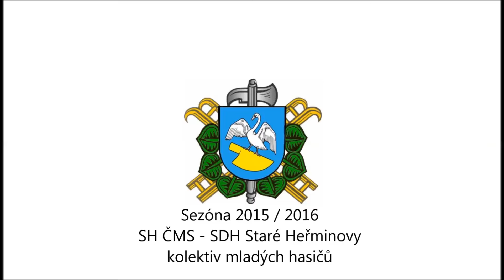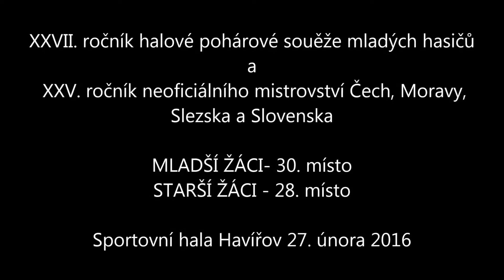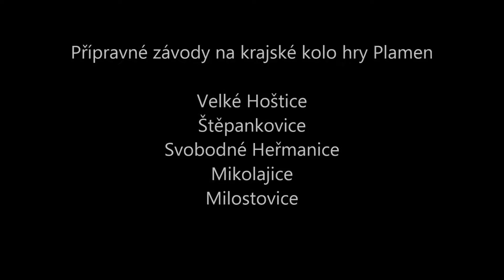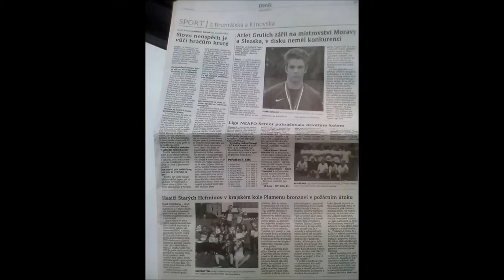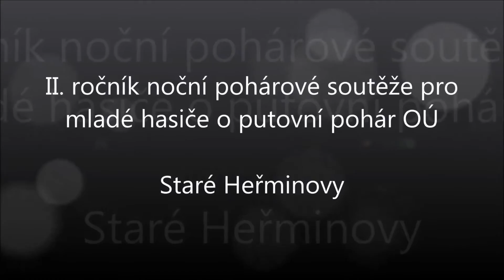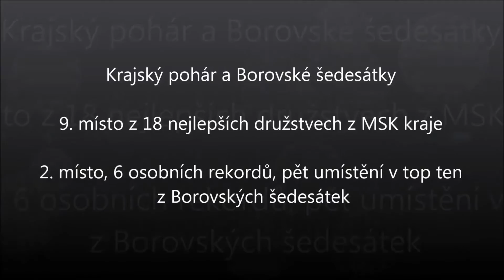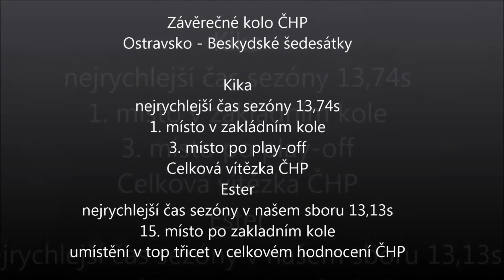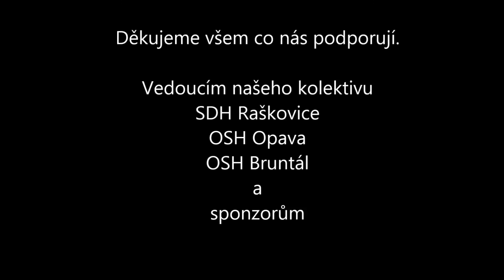SDH Staré Heřminovy - sezóna 2015/2016 - mladí hasiči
Děkujeme všem co nás podporují a spolupracují s námi. Tímto chceme poděkovat kamarádům z SDH Raškovic, všem ze Slovenska, SDH Brno - Starý Lískovec Sport, SDH Praha - Letňany, SDH Svobodné Heřmanice, SDH Dvorce atd... VŠEM Z OSH OPAVA a okrsku Mladecko. Nutné poděkovat všem organizátrorům soutěží, rozhodčím a v neposlední řadě celému sdružení, že funguje tak nádherný sport ;-)

Hudební podklad:
Itro Tobu - Cloud 9
Ahrix - Nova
Disfigure - Blank
Majk Spirit - No a čo? (+ Vec, prod. Grimaso)
Majk Spirit - Primetime

Musical background:
Ahrix - Nova
Disfigure - Blank
Majk Spirit - Primetime